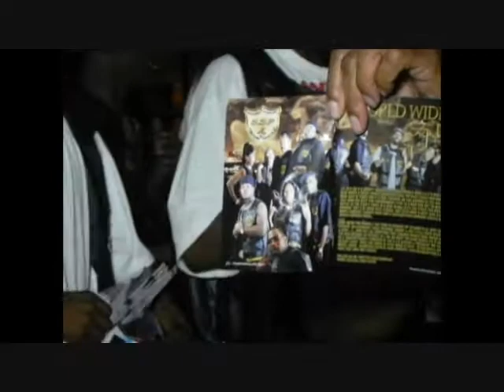Word Wide SSP live @ the Hayloft 7-22-11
Big ups to Jigsaw!!
World Wide SSP Music Group
live @ the Hayloft 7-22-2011 for
the Detroit Mo Thugs Concert...
+detroitcableconnection.us+ Get Connected!!!